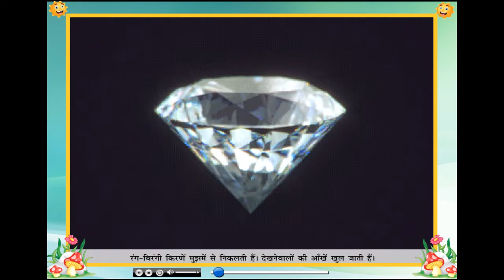New Gulmohar Pathya Pustak Class 4 Chapter 13 Heera Aur Koyla - Full Marks Pvt Ltd